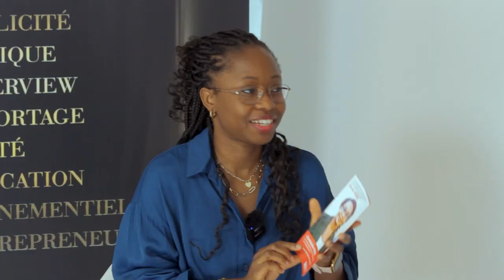Afrodiaspora StarLife_Christelle Yobo Interview